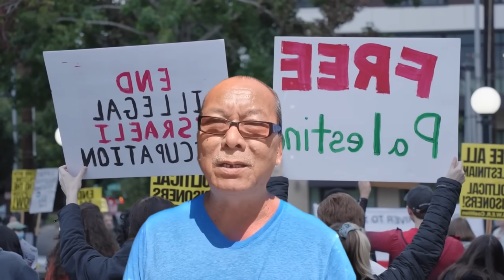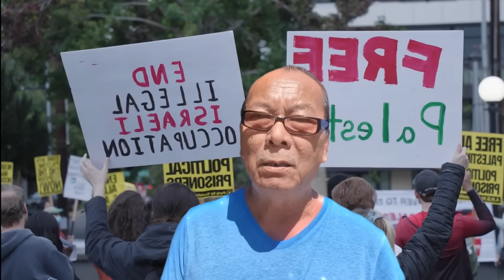Quân Ukraine tràn khắp lãnh thổ Nga kiểm soát Kursk, Putin lệnh khẩn 'mở đường máu’